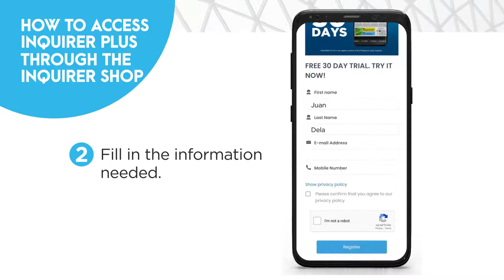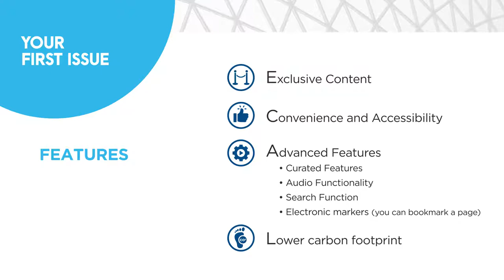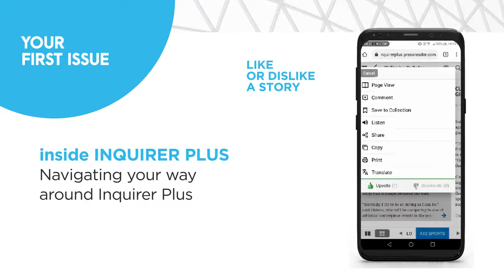Inquirer Plus User Guide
Get to know the Inquirer's digital version. 📲